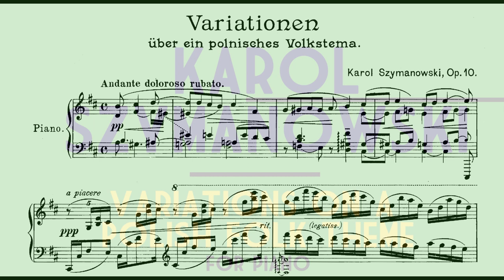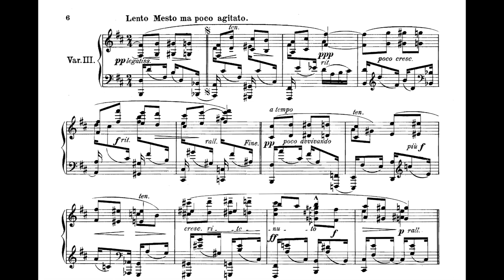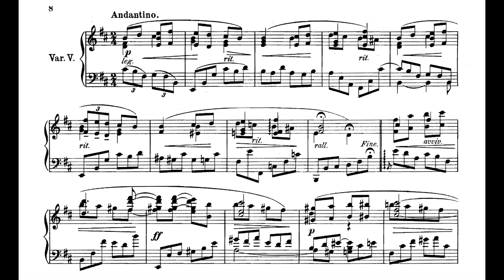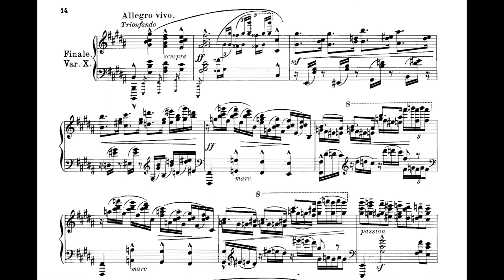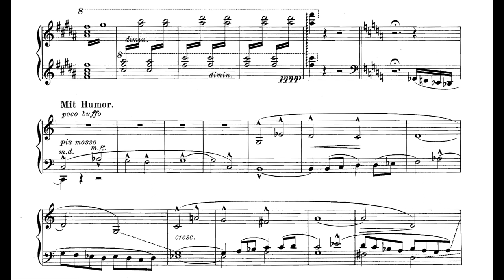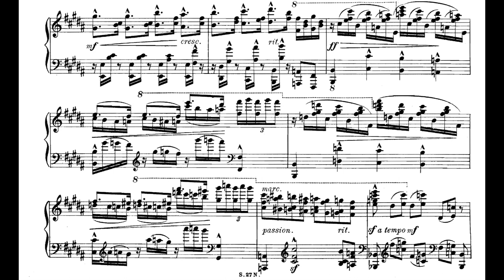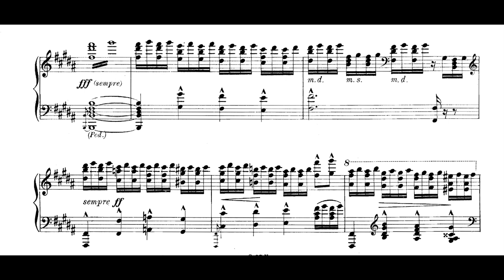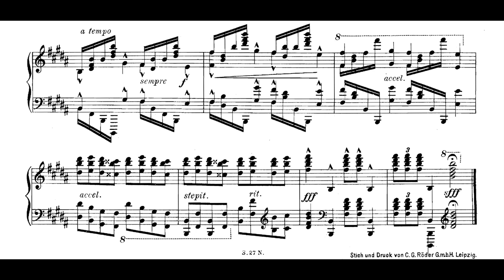Karol Szymanowski - Variations on a Polish Folk Theme for Piano, Op. 10 (1904) [Score-Video]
Karol Szymanowski - Variations on a Polish Folk Theme for Piano, Op. 10 (1904)

Marie-Catherine Girod, piano